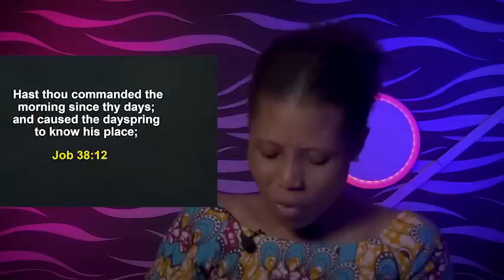THIS WHAT YOU MUST DO IF YOU WANT TO GROW SPIRITUALLY - Apostle Joshua Selman